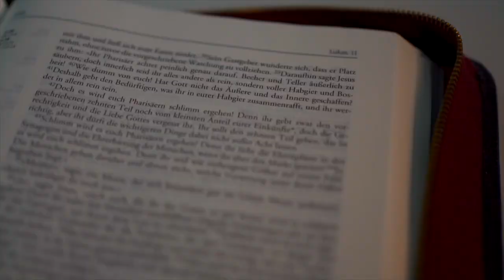GOD'S UNCHANGING WORD HOPE FOR ALL| REV GOTTFRIED OSEI MENSAH|12 02 23| PS 119:89-93; 2TIM 3:10-17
You are welcome to Legon Interdenominational Church (LIC)
Stay Blessed and enjoy the wonderful Sermon.

LIC... Saved to serve! Saved to mature!

Physical Location: University of Ghana campus

Church Leadership
Head Pastor:  Rev. Francis Yaw Boamah
Pastor: Rev. (Mrs.) Agnes Phillips
Pastor: Rev. Julius Duah Coomson
Pastor: Rev. Ibrahim Baidoo
Presiding Elder:  Mr. Edem Senanu
Church Administrator: Mr. Kwame K. Ohene-Adu

VISION
To be a vibrant fellowship that reflects God’s glory on campus, in the nation and beyond.

MISSION
To be a Bible-believing, Bible-teaching and Gospel-preaching Church.
To be a worshiping and witnessing fellowship full of the warmth of Christ’s love to attract all on campus and beyond to Jesus Christ.
To disciple all in the fellowship to come to the fullness of the stature of CHRIST, reflecting His glory on campus, in the nation and beyond.

Aims of LIC
To witness to the saving power of Jesus Christ (Matthew 28: 18 20) through:
Worshiping together and increasing in the knowledge of God’s Word and obedience to it [the Word] (Worship).
Fostering the overall spiritual growth of members to maturity (Discipleship).
Preaching the Gospel of Jesus Christ to others (Outreach).
Identifying members’ spiritual gifts and encouraging their exercise (Service).
Developing close fellowship among members through sharing spiritual and other problems and assisting in their solution. (Fellowship).
Encouraging the practical application of Christian principles to social, economic, political, cultural and other issues (Outreach).